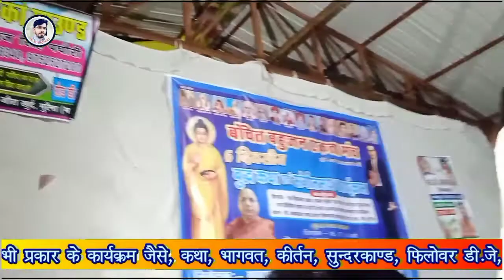mere baba Zara Sa Mujh Par Upkar Ho Jaaye